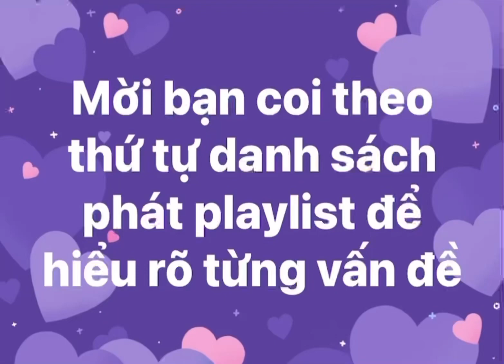RVN -công lao lập quấc của các tiền nhân mà người dân Đàng Trong luôn ghi nhớ